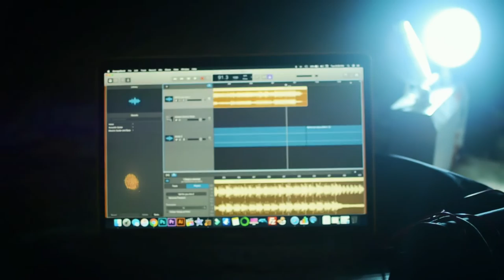Kevin Edward - "Fall For You" (Original Song)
"Fall For You" by Kevin Edward
Video filmed by Daniela Pop
Drone Footage by Wesley Craun